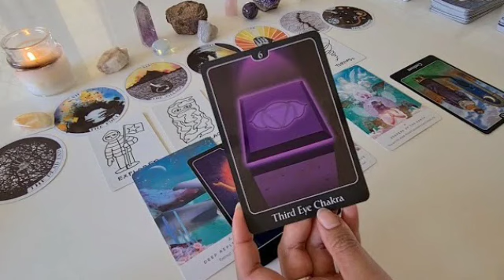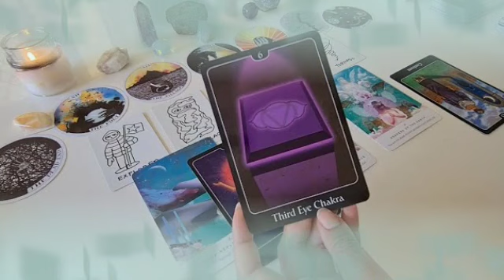برج الحوت لأسبوع أول شهر ديسمبر 2021 💥انتقال قمر يجلب لك مفاجات🤯شريك يريد أن يرضيك🤭أموال قادمة🔥